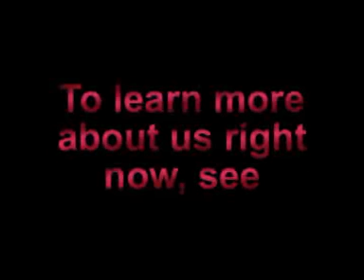Hell Racing Team Intro1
A short team introduction,created to attract more fans and invite you to our